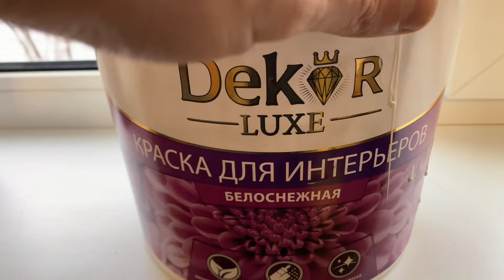ДЕШЕВЛЕ НЕ БЫВАЕТ! Самый дешевый ПОТОЛОК своими руками.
В этом ролике мы сделали самый дешевый потолок своими руками. Декоративная шпатлевка «Карта мира» как вариант очень неплохой и супер бюджетный вариант.
Оторвав старые обои приступили к нанесению,валиком наковали первый слой(потом проще перекрыть краской) и уже губкой начал наносить шпатлевку,дав подсохнуть кельмой пригладил И ВСЕ! Справиться даже новичек. На 16 кВ потолка ушло 1.5 мешка шпатлевки по 15кг. Осталось наклеить плинтус и покрасить. Готово✅